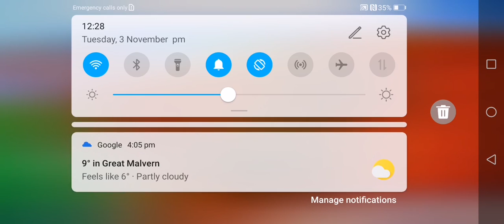More pvz i failed